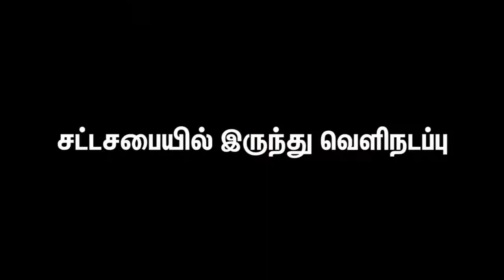அந்தர் பல்டி அரசியலில் திமுக / DMK's 'Antar Baldi' / vasan tv